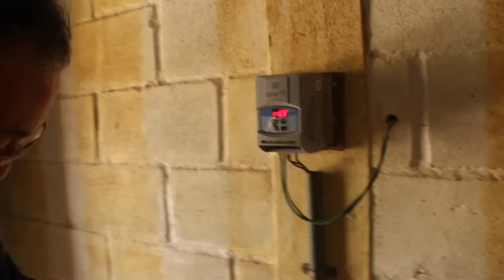FAZENDA GUIRRA - UM PASSEIO INSTRUTIVO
Uma conversa com o Carlos Abe é sempre proveitosa. O homem é ligado no 220V e tem muitas soluções criativas implementadas na Fazenda Guirra em São Francisco Xavier, que herdou de seu pai, um imigrante japonês com visão de futuro.
A fazenda não á aberta ao público mas oferece uma gama de possibilidades de lazer e aprendizado, desde que seja feito um agendamento ou inscrição num dos cursos de produção de cogumelos.
Neste ano de 2022 será retomado o Festival do Shitake, no dia 11 de junho. Mais informações no site abaixo.